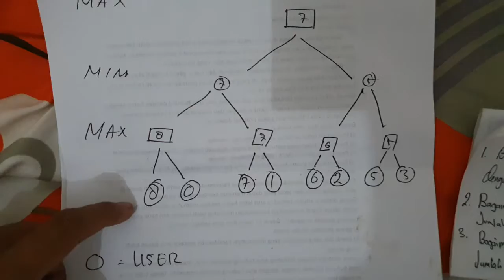TUGAS Kecerdasan buatan Algoritma Min/Max & alpha beta prerunning.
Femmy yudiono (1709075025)